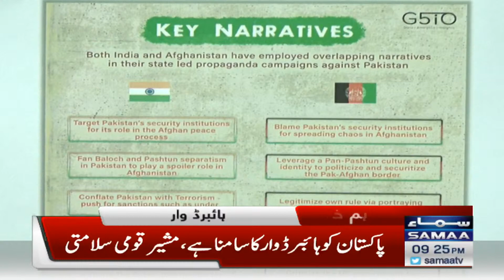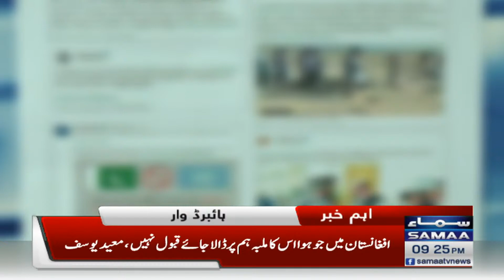National Security Adviser Moeed Yusuf Media Talk - SAMAA TV - 11 August 2021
SAMAA’s live news bulletins, incisive political talk shows, and a wide range of programs including sports, social issues, and infotainment have enabled it to position itself among the top-tier news and current affairs channels of Pakistan.